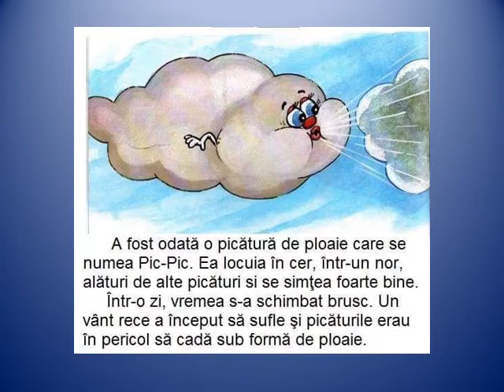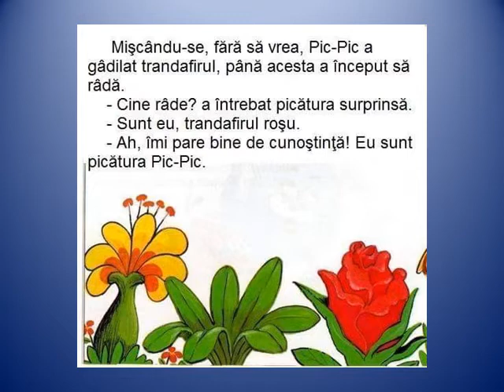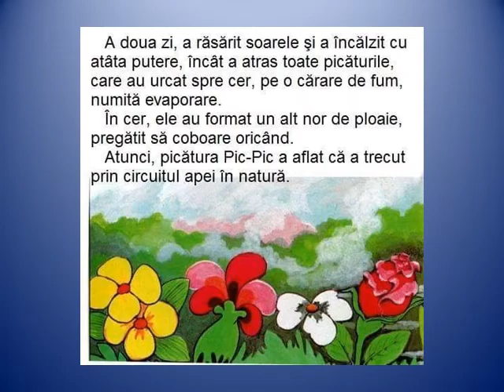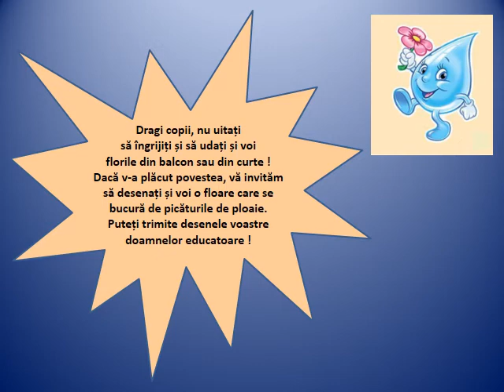Povestea lui Pic pic